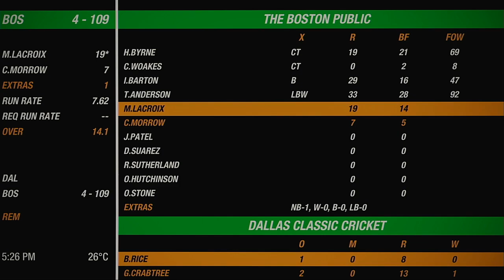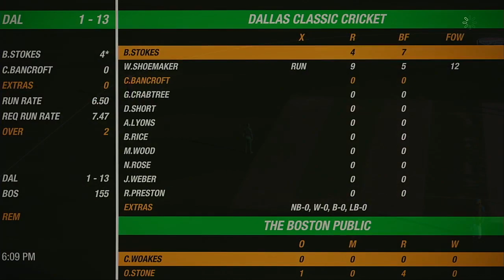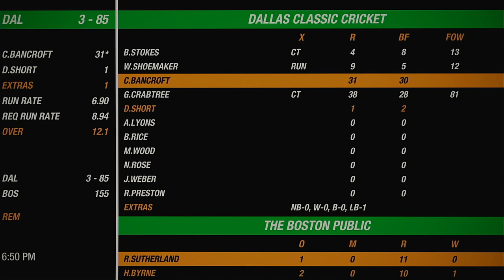NACO Fall 2020 Opening Tournament Round Of 16 Match Dallas Classic Cricket VS The Boston Public